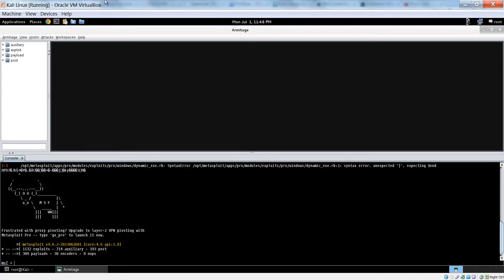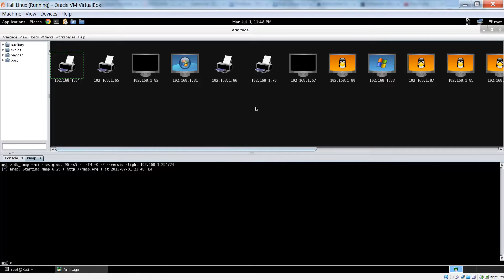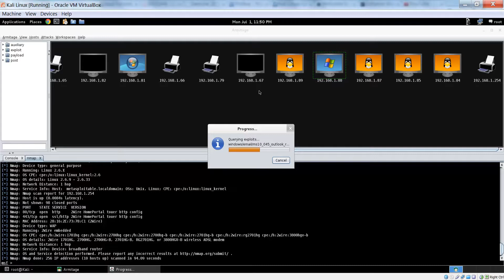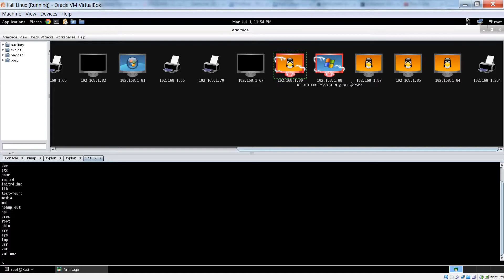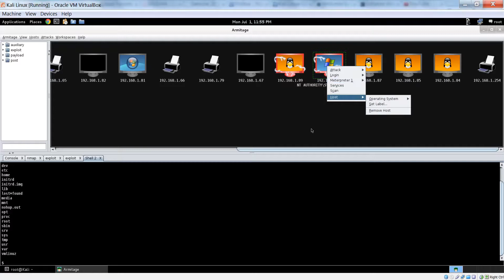Using Armitage to Exploit Multiple Machines in Kali Linux YouTube